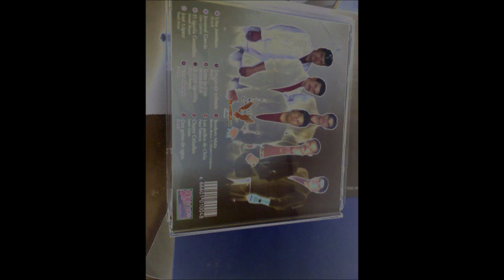GRUPO FATAL DE COALCOMAN .... el barrio de los balditos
grupo fatal